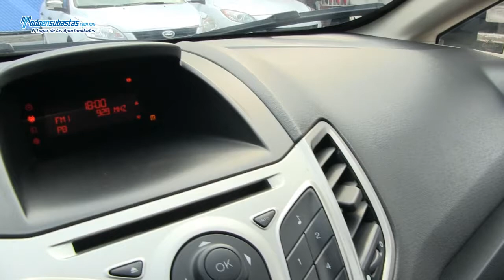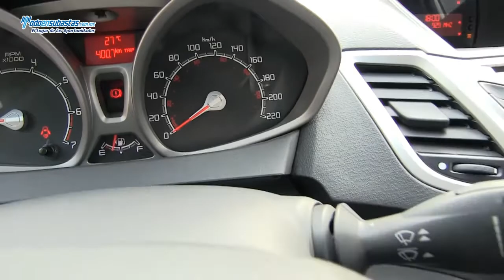Ford Fiesta (Y1B) Sedán SE A/A EE CD / 2011